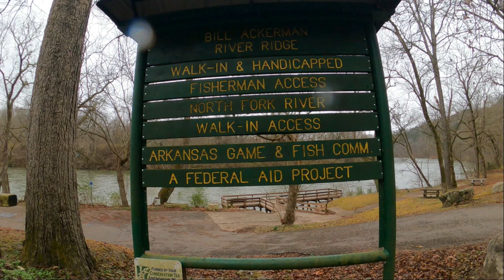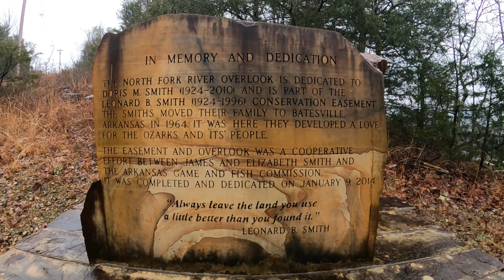RAINBOW TROUT IN ARKANSAS : FISHING THE NORFORK RIVER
In this video.  We are in Arkansas fishing the Norfork river.  We are Catching some more Rainbows.  This is Day 4 part 2 of our 4 day winter rainbow fishing trip in the mountain home Area. we had lots of fun and the fishing was good. Hope you enjoy.

MY CAMERA GEAR :
Main Camera
SD Cards

MY FISHING GEAR :
HUMMINBIRD HELIX 7
TROLLING MOTOR # 1
BASS FISHING ROD        - 6'6" Lew's Xfinity speed stick
                                           - Power : Medium.  Action : Fast.
BASS FISHING REEL       - Lew's XSH30 speed spin spinning reel
CRAPPIE FISHING RODS  - 5' 6" Shakespeare Micro Series  Action : Light
CRAPPIE FISHING REELS - Lew's LS75 Lite spin spinning reel
                                              - Abu Garcia MAX Z SP 20 spinning reel
FISH WEIGHT SCALE